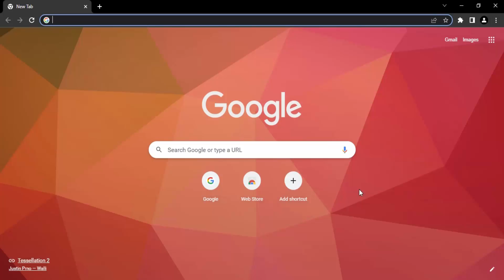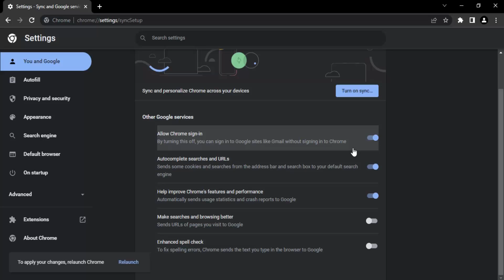How to Disable Google Chrome Auto Sign-In | How to Turn Off Google Chrome Auto Sign-In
How to disable auto sign-in feature in Google Chrome browser in Windows 10 / Windows 11